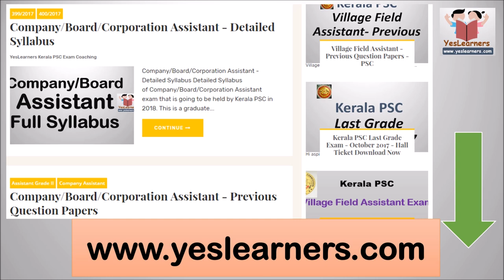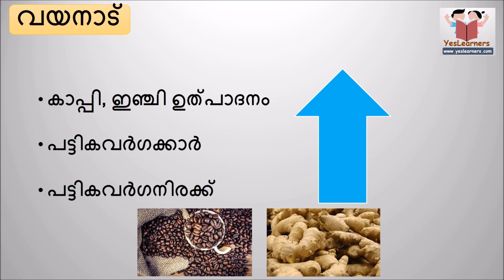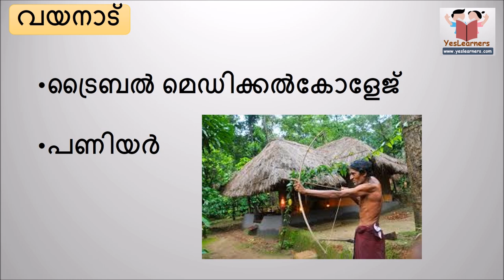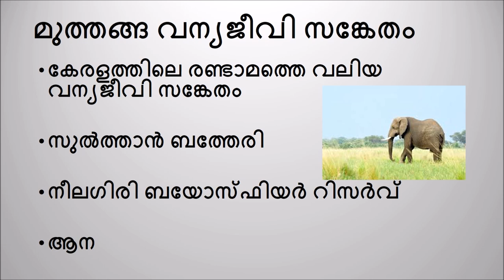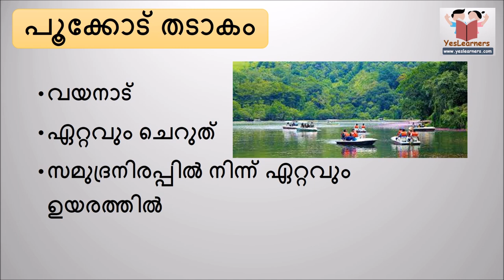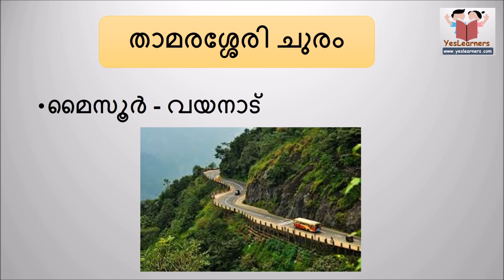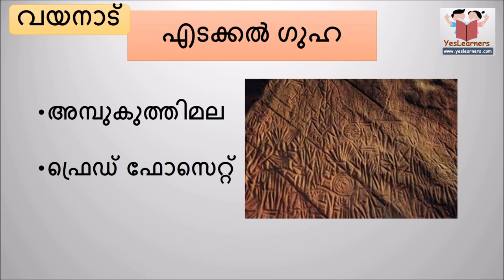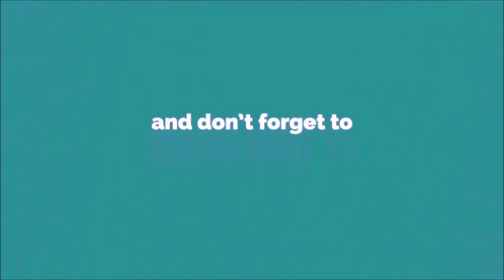വയനാട് ജില്ല - Kerala PSC Coaching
കേരളത്തിലെ ജില്ലകള്‍
Districts of Kerala

Facts About Kerala